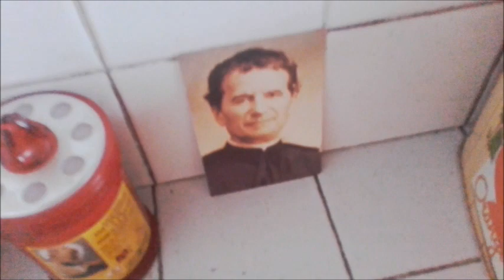Sunny, "conturbante" in testa, pulizie, karma, saluti Giovanni Riccomini e altri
Un video di pulizie e di riflessione. Cos'è il karma? Ci credo o no al suo potere?